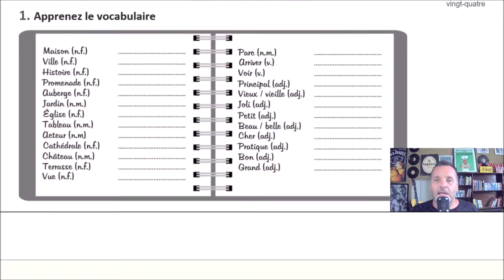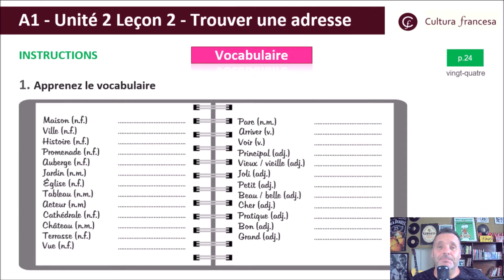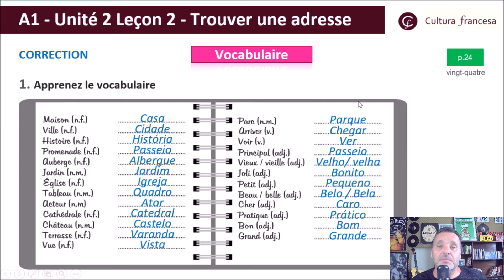Vocabulário FRANCÊS 01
Prática do francês com exercícios de vocabulário, exercícios de gramática, exercícios de compreensão oral e exercícios de fonética.
Para você estudar francês em casa